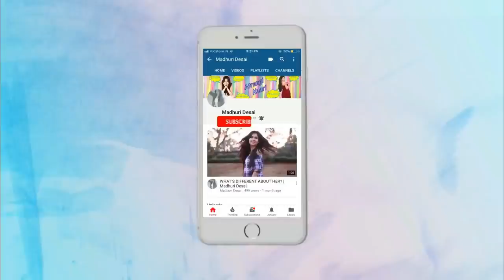What WOMEN REALLY MEAN ft. Sarang Sathaye | BhaDiPa | MARATHI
Special thanx to Sarang Sathaye , BhaDiPa  for doing this video.

Director - Hemant Rajput
Writer - Madhuri Desai
Creative Head - Mihir Velankar

Cast-
Sarang Sathaye
Madhuri Desai

It is said that Men are from Mars and Women are from Venus and this video is all about that. Men actually believe that they can decode a complex mathematical problem but they can never decode what's in a girl's mind.